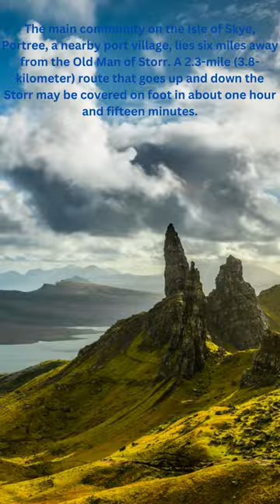The Old Man of Storr, Isle of Skye, Scotland